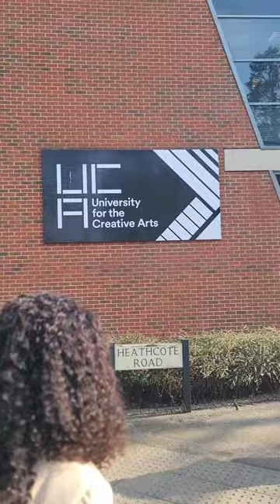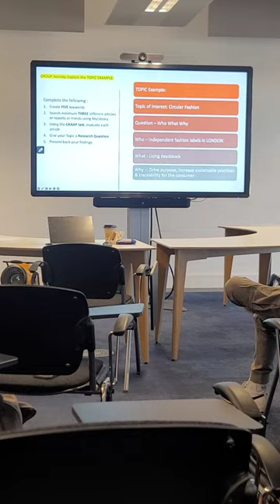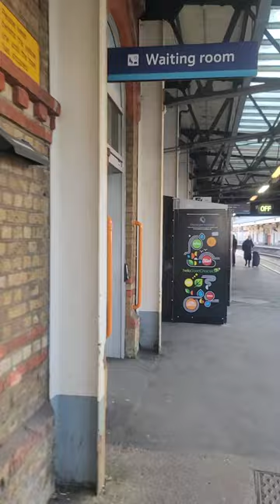A DAY in my life as a Nursing Mum and student in the UK.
A typical day in my life as a student and Nursing Mum in the uk .

A day in the life of a student in the uk, student blog, Day in the life of a university student uk, uk mum, university life in uk, life in the uk,